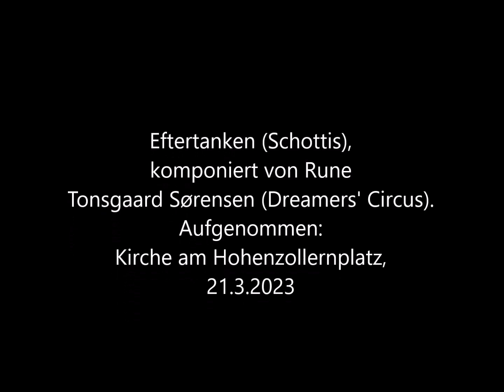Lysfelt (a.k.a.Barbara & Jörg) : Eftertanken (Schottis von Rune Tonsgaard Sørensen/Dreamers' Circus)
Another take on "Eftertanken" - favourite tune from "Handed On"